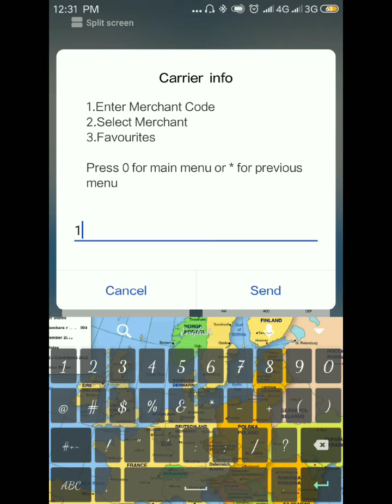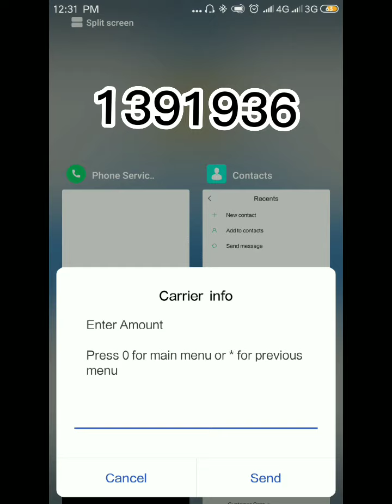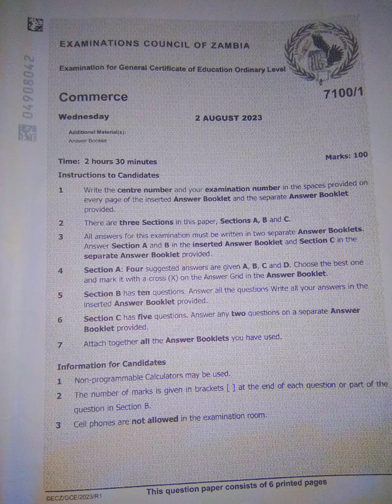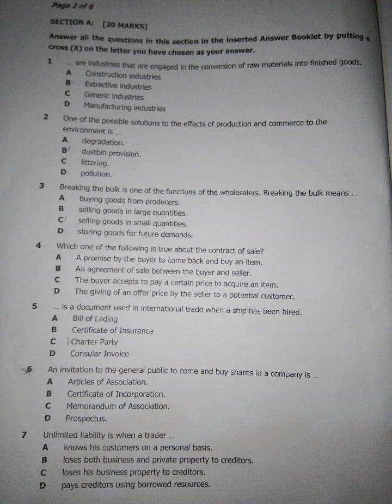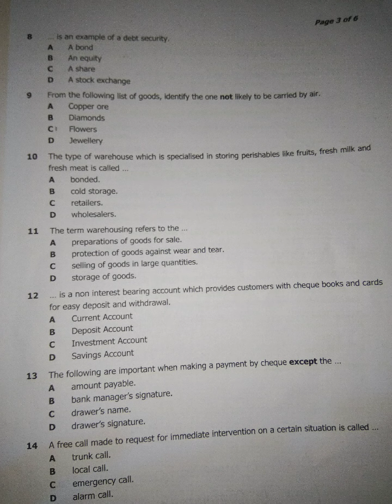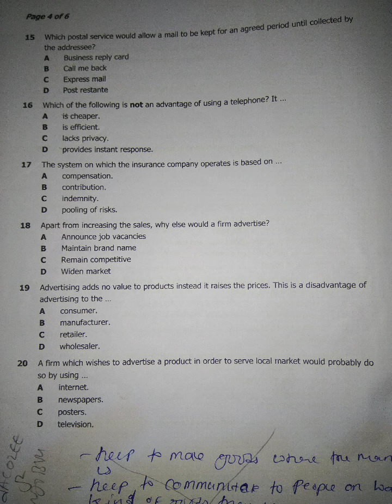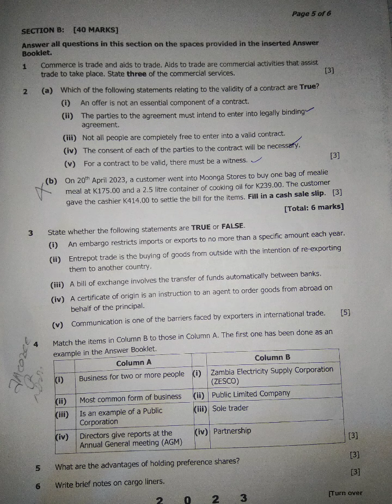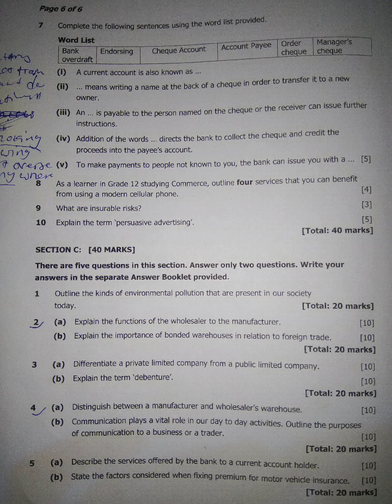E.C.Z Commerce 2023 G.C.E reviews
click the link and download